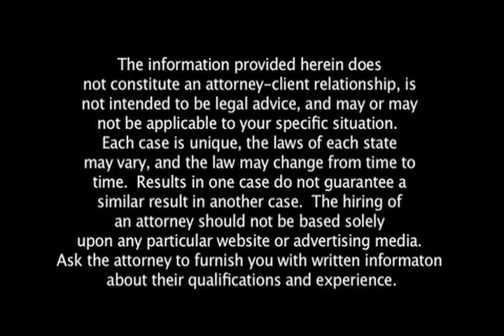What is a deposition?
Attorney and Managing Partner Paul Meissner gives counsel.